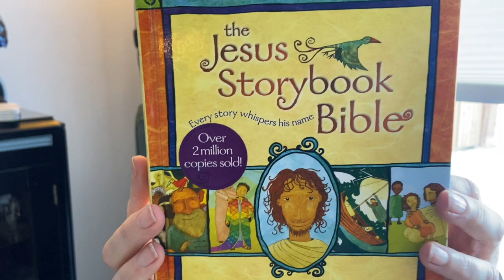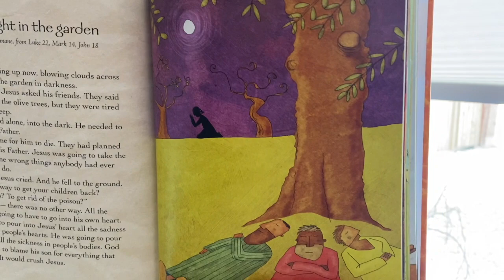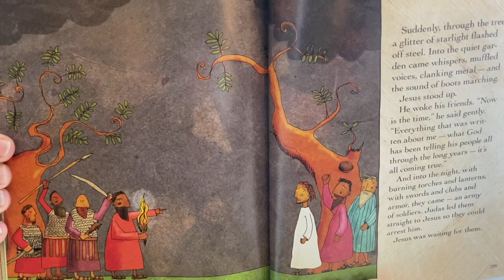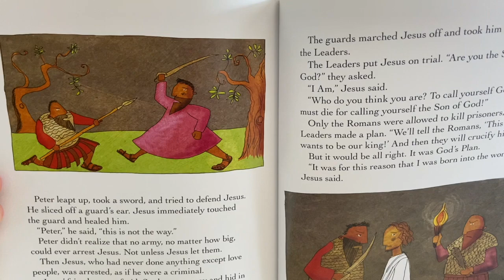A Dark Night in the Garden April 14